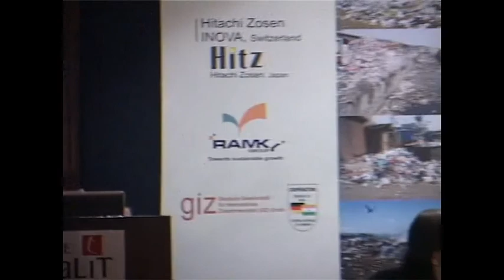Day 1 - 001 Prof Devendra Goyal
2nd International Brainstorming Workshop on Short and Long-Term Solutions for

Municipal Solid Waste Management Problems in Indian Cities, on 21 February 2013